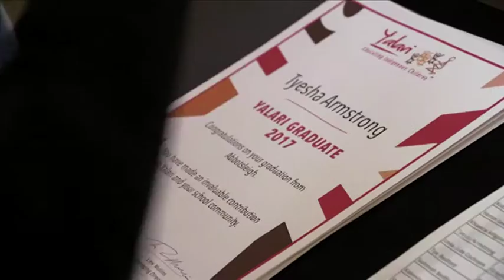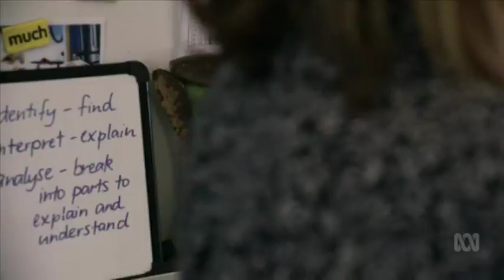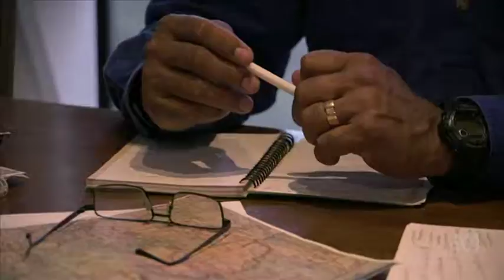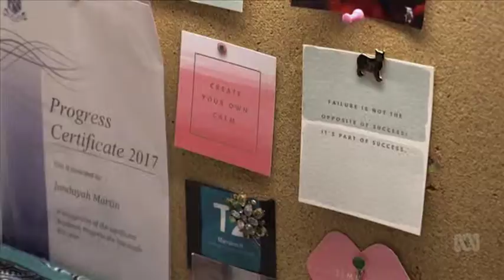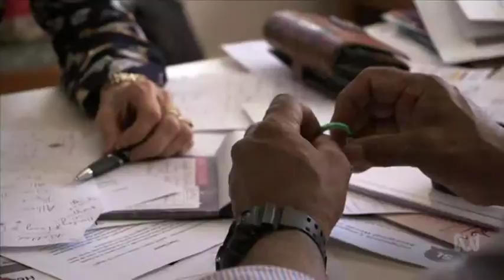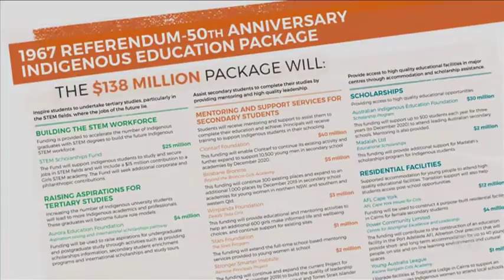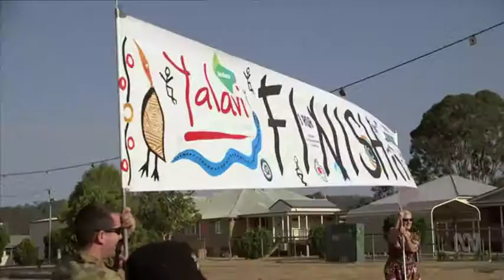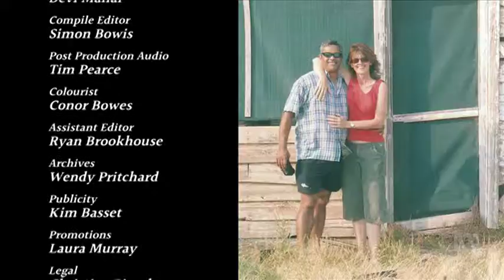Australian Story: Waverley Stanly & LIew Mullins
From Australian Story this episode regards Waverly Stanly and Llew Mullins and their scholarship program for indigenous youth. This episode went to air on the 9th of October 2017 ABC TV.